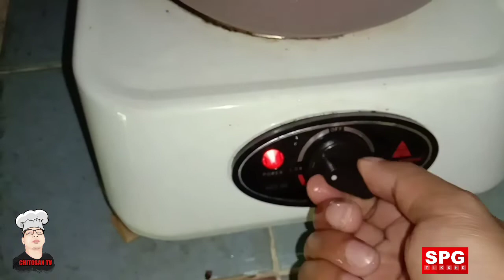TINOLANG MANOK PARA KAY IVANA | CHITOSAN TV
Di mahirap mag luto basta may inspirasyon..Tayo na't alamin kung pano mag luto ng tinolang manok at tikman ang cooking ng INA MO.